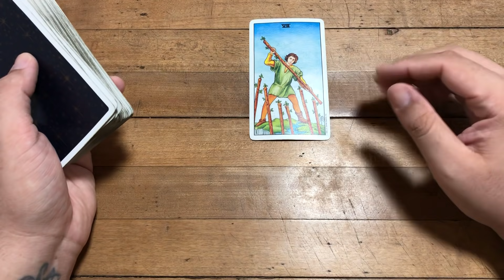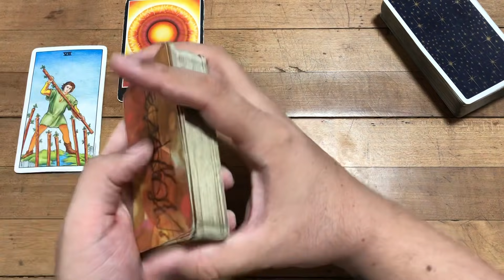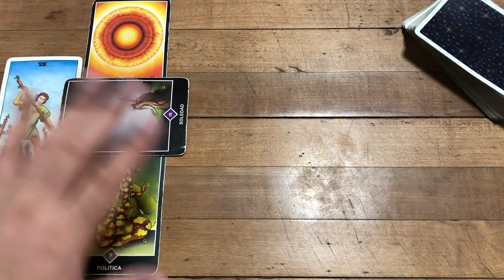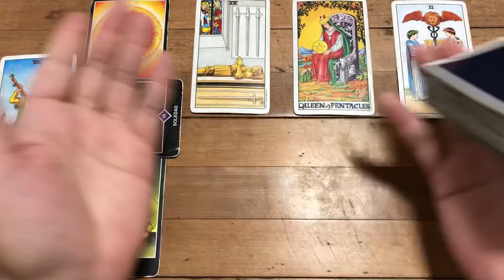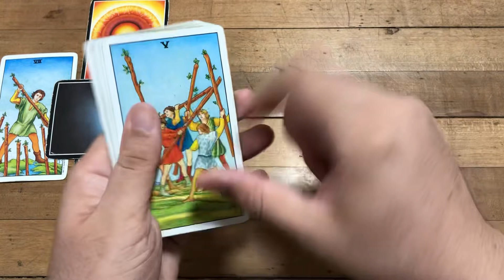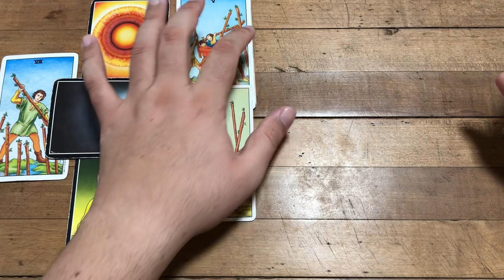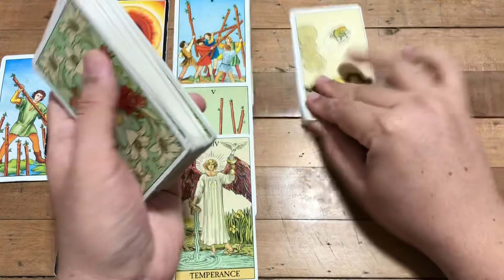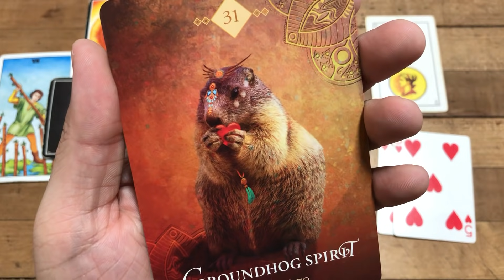PISCIS TODOS TENDRÁN QUE VER CONTIGO SE VIENE UN AUMENTO QUE NO TE SAQUEN DE TUS CASILLAS | J.Tarot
Love,
J.

ATENCION: TV+18